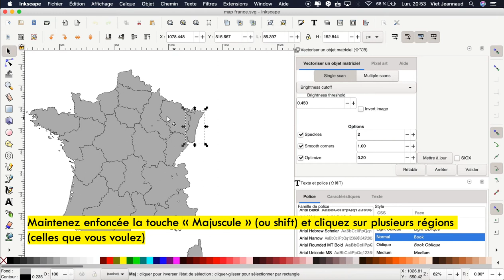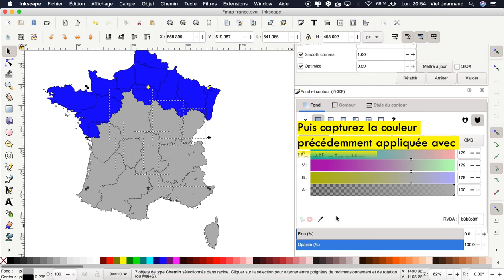Inkscape 01 : Colorer une carte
Ce tutoriel vous permettra de faire des sélections multiples d’objets et de leur appliquer des couleurs, via la palette ou l’outil pipette.